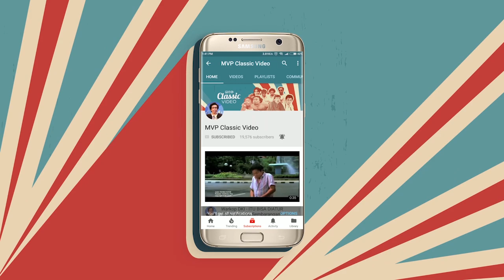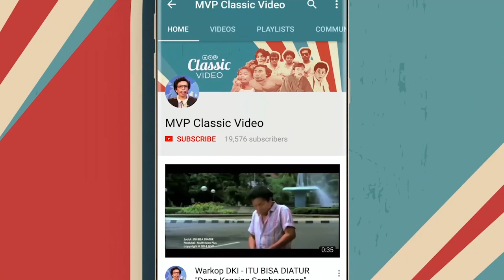Ateng Usil Banget | Ateng Minta Kawin - Part 7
Klip ini menceritakan